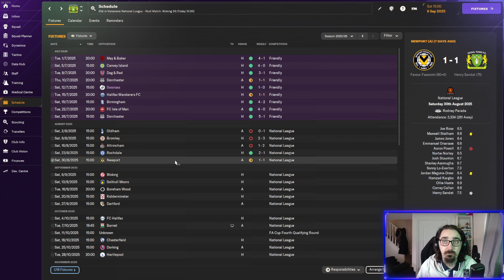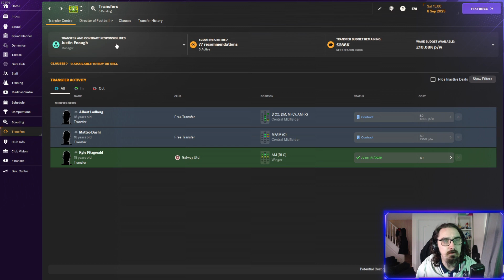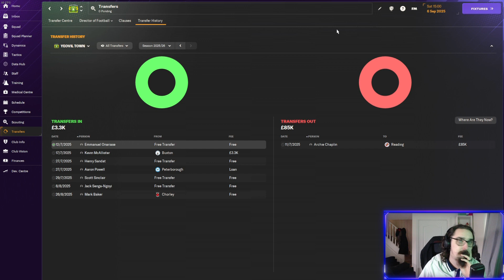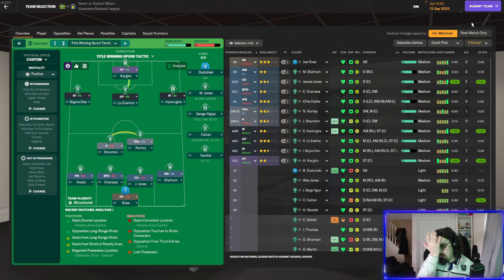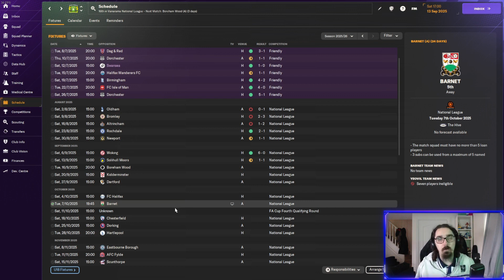He Wears A Magic Hat Football Manager 2024 Journeyman Yeovil Town #16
Start of our main save on football manager 2024 with Yeovil Town in the national league South. This is a journeyman save as we look to win the biggest prizes in football.

Like & Sub Scrib EEE